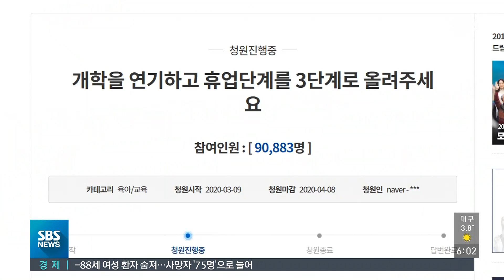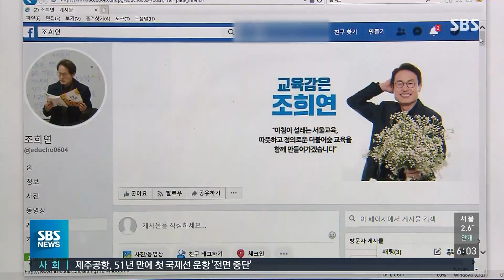"개학 4월로 연기" 청와대 청원 봇물…교육부 "금주 최종 결정" / SBS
코로나19의 소규모 집단감염이 늘어나면서 아이들 개학을 앞둔 학부모들의 걱정이 이만저만이 아닙니다. 정부는 이미 미뤘던 유치원과 초.중.고등학교 개학을 더 연기하는 방한을 검토 중이라고 발표했습니다.
김혜민 기자입니다.